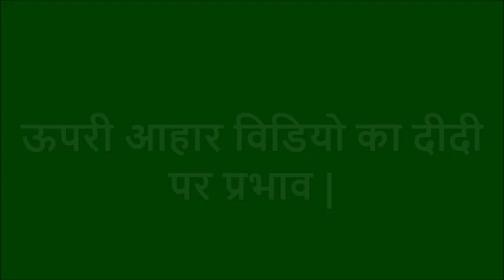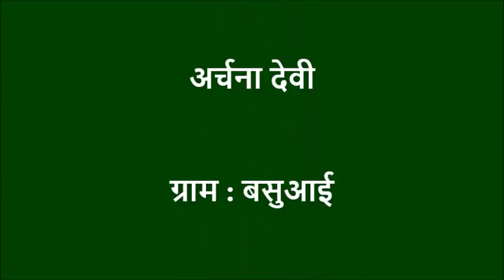Nalanda_Upari Aahar video ka didi par prabhav_(Testimonial-sub-titles)